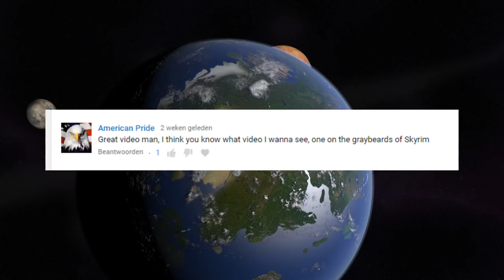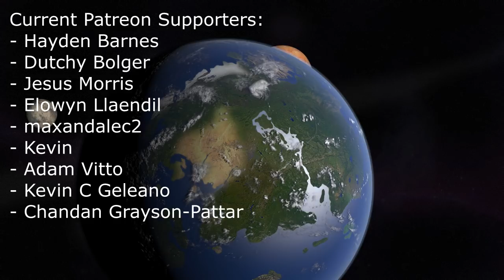The Greybeards - The Elder Scrolls Lore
I hope you liked this quick overview of Greybeard history, I know it is short and may be incomplete. If you find any errors or things I forgot please state them in the comments so I can add them to the description!